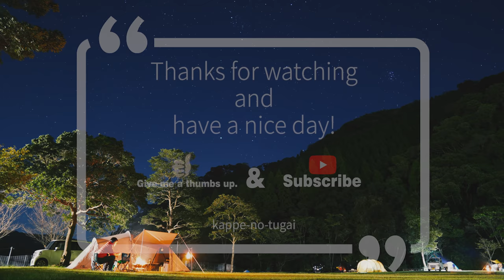[camp] 暑い初夏に、熱い辛いラーメンを食べるプチデイキャンプと、相変わらず釣れないカヤックフィッシング。夏本番までもう少し！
・EF EcoFlow(エコフロー) ポータブル電源 RIVER Max

■■ご挨拶■■

■■お知らせ■■

チャンネル名「かっぺのつがいの大工」

.カメラ.

.レンズ.

.ジンバル.

.マイク.